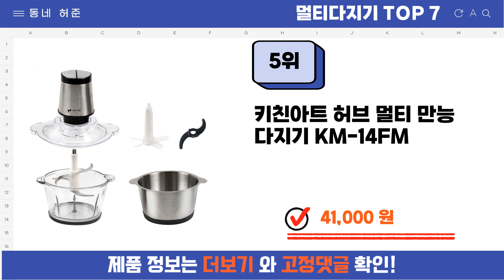요즘 인기 많은 멀티다지기 추천 TOP7 (가격,평점,비교)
요즘 가장 잘팔리는 멀티다지기 추천
 영상 속 멀티다지기 구매링크:

1위 : 엔젤쿡 허리케인 전동 멀티 다지기 1.9L 유리 & 스텐 2가지 용기 풀세트 믹서기 쵸퍼, AGC-MX1900
가격 : 30,900원

2위 : 홈플래닛 전동 멀티 다지기 2L
가격 : 27,490원

3위 : 키친아트 대용량 S자 2중 칼날 스테인리스 멀티 다지기 6L KM-28FM
가격 : 59,900원

4위 : 스테인리스 대용량 멀티 다지기 밀가루 반죽기계 5L 풀세트대용량 S자 2중 칼날, 파란색+2칼
가격 : 72,900원

5위 : 키친아트 허브 멀티 만능 다지기 KM-14FM
가격 : 41,000원

6위 : 테르톤 멀티 다지기 세트 2L TRT-5020S, TRT-5020S
가격 : 39,800원

7위 : 신일 멀티 다지기 풀세트 2L SMX-26FM
가격 : 55,100원